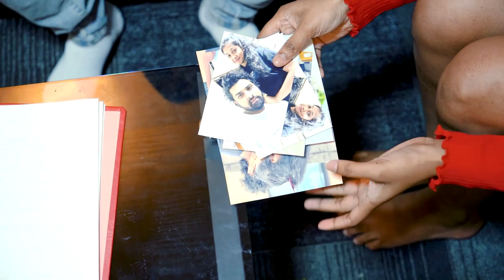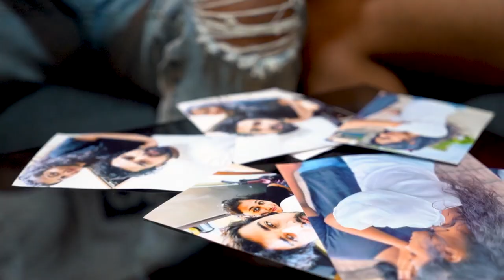කතා පොතේ | Katha Pothe | Chamindu Gayan | Hiru Maneesha | Hiroon Creations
🎤Artiste: Chamindu Gayan
📝 Lyrics: Hiru Maneesha
🎦 Video: Shank

Cast:
Hiru Maneesha
Gayan Lakmal

Pramod Rukshan

Special Thanks:
Ahangama Sirisumana Thero

Malanee Ranasingha

Vishwa Sandeepa

Ishara Sewwandi
Jayani Weerasinghe

@HiroonCreations Productions